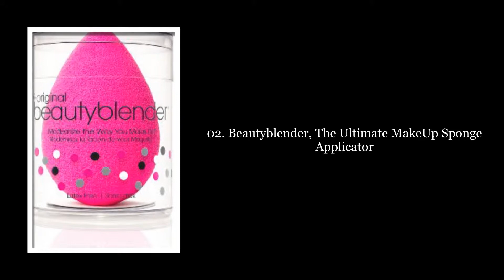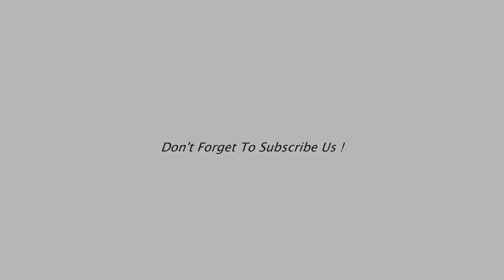Top 10 Best Makeup Blenders & Sponges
10. CAETLE Light Green Mini Size Beauty Flawless Makeup

09. CAETLE Beauty Flawless Wedding Makeup

08. Real Techniques 1426 Miracle Complexion Sponge

07. EmaxDesign 3 Piece Makeup Blender Sponge

06. Beautyblender Original Blender Sponge

05. Sankuwen 4pcs Flawless Makeup Blender Foundation Puff Multi Shape Sponges

04. Bundle Monster 4pc Pro Beauty Flawless Makeup Blender

03. Tenworld 1PC Water Droplets Soft Beauty Makeup Sponge

02. Beautyblender, The Ultimate MakeUp Sponge Applicator

01. Aesthetica Cosmetics Beauty Sponge Blender for Powder